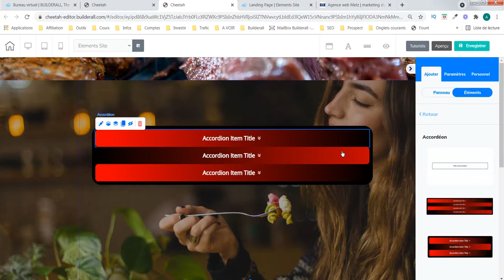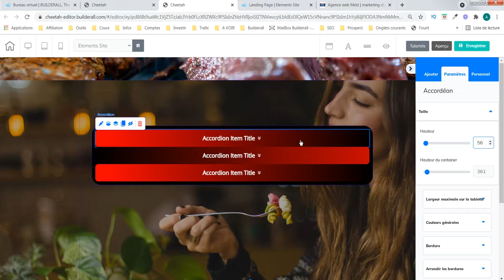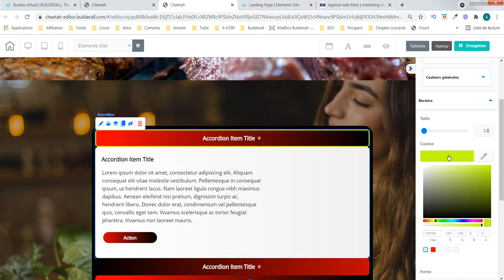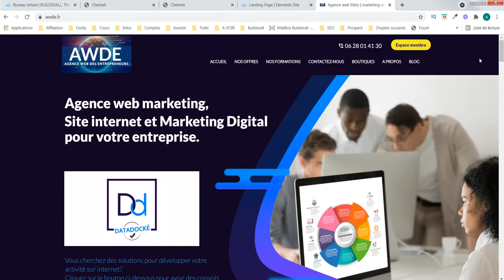Création site internet - Le menu accordéon (partie 4) - agence web awde - Builderall